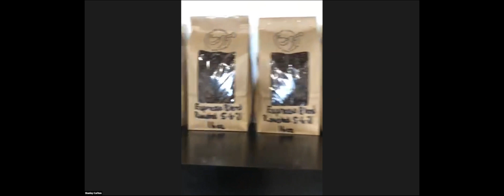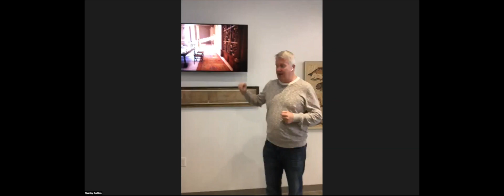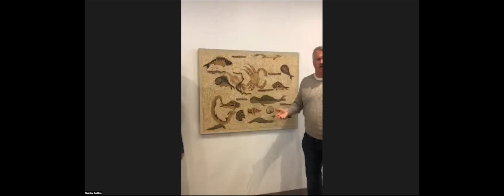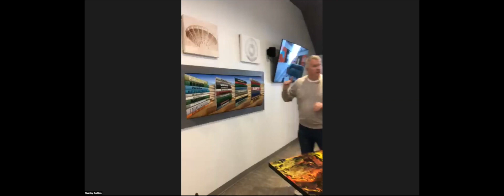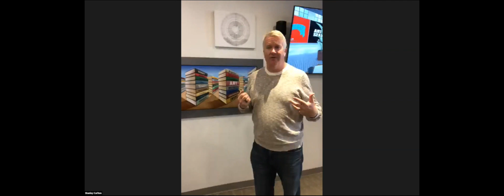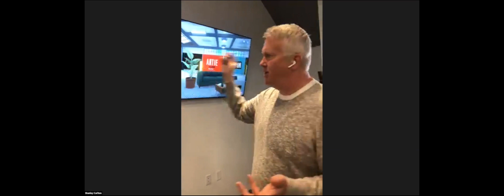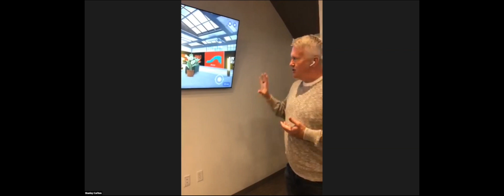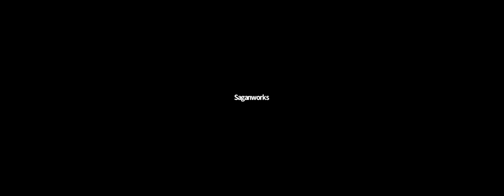Sneak Preview: Tour of Saganworks Labs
A special sneak peek at the Saganworks Labs space located on S. Main St. Ann Arbor, Michigan. Visitors can explore the space in-person right now! Guests can walk through and consume historic artifacts dating back to 2000 BC or purchase products from Blue LLama Jazz Club and JOOB Activewear. Moreover, visitors can partake in delicious crispy pastries and freshly brewed espresso as part of the brand new pop up, Blue LLama Cafe.